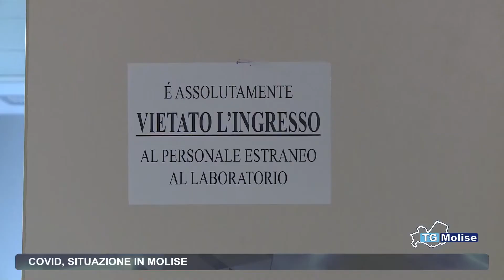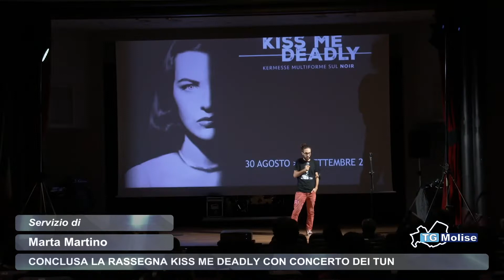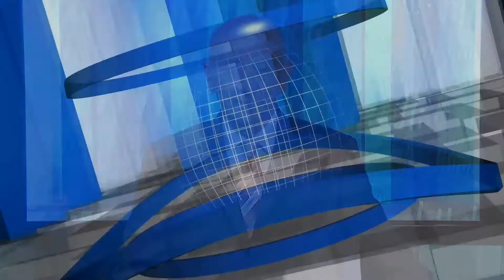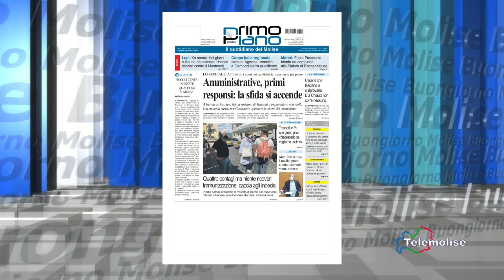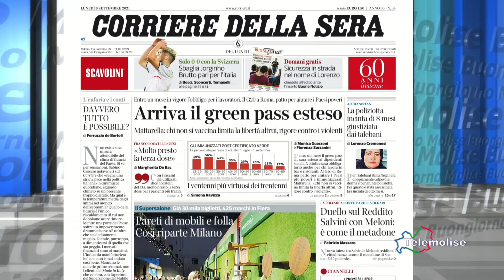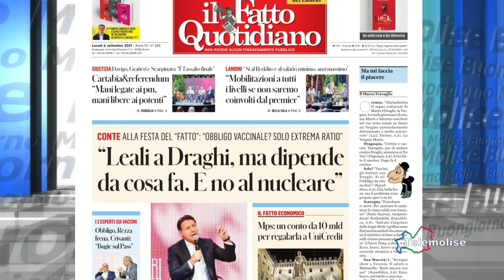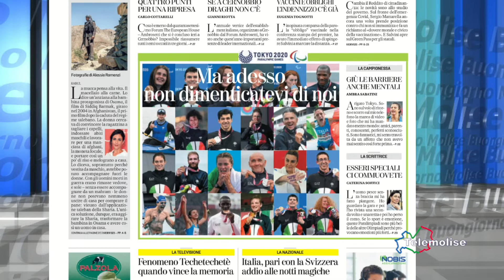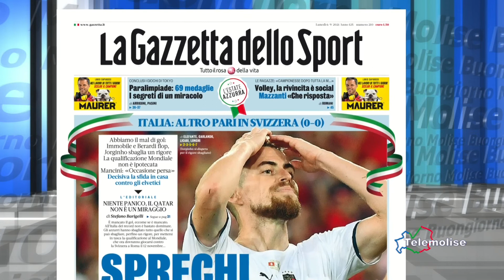Rassegna stampa - Telemolise - 06.09.2021